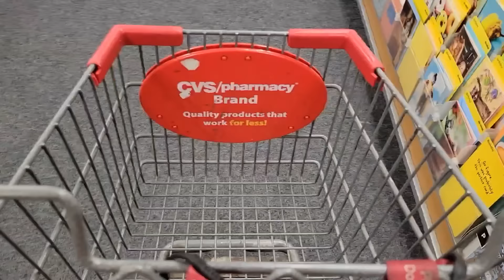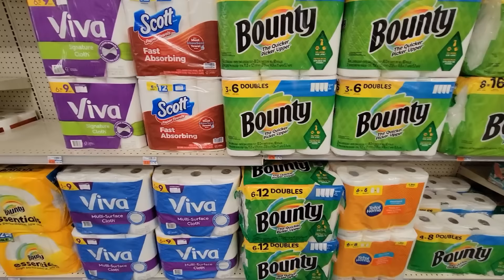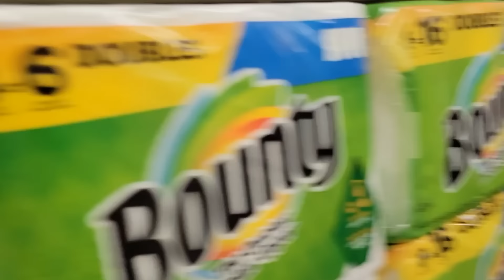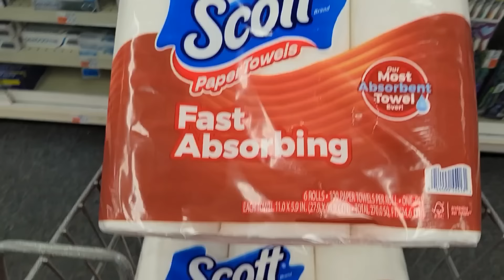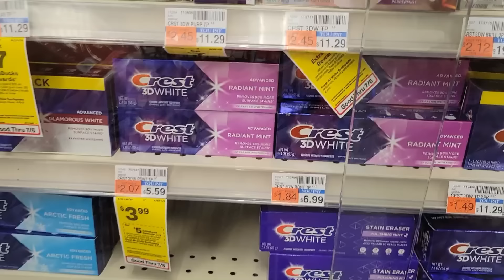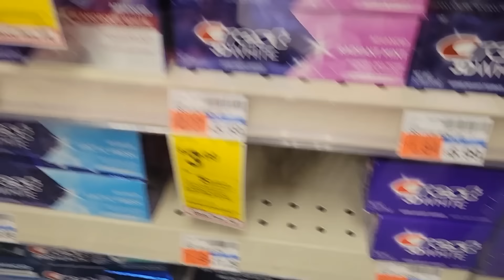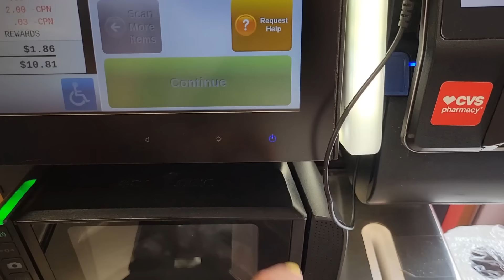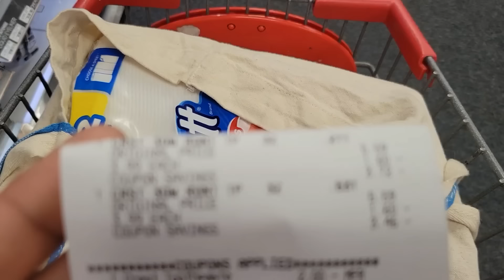🔴CORRE por el PAPEL que se ACABA!!